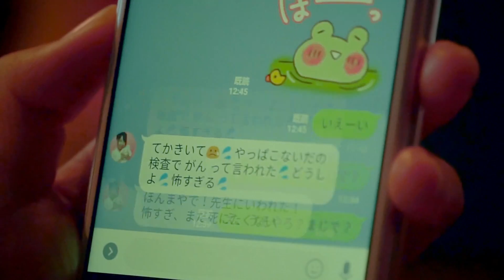【MV】夏目亜季「負けない」Music Video【PV】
がん宣告をされた時の事を歌ったドキュメンタリーpvを撮影しました。
現在も４度目の全身性エリテマトーデス(sle)再燃中（2018年12月現在）。

※sleについて取材記事がupされました。

アイドル/タレント活動をしている他自身の経験を元に
予防医療（子宮頸がん検診、ヘルプマークの普及）など活動をしています。
困難を抱えてい生きている方がもっと生きやすい社会になるといいな。
夏目亜季 (なつめあき) の1stシングル 「負けない」。

アルバムや応援グッズはこちらから
☆夏目亜季 公式通販☆

負けない/夏目亜季

作曲:ミック入来・池田健司
編曲:池田健司
作詞:夏目亜季

何気ない風景や
青空も星空も
心地よい風も
そんな些細な事が幸せなんだ

山あり谷あり険しい道も
乗り越えられるよ

涙拭いて 前向いて
昨日よりも強くなる
だから君も諦めず
そう私は負けない

雨は降りどんよりと
憂鬱な天気でもね
太陽が七色の
虹のご褒美私にくれた

例えばどんなに悲しい時も
笑顔！ポジティブさ

君がそばに居てくれて
勇気与えてくれたよね
だから私諦めない
いつも本当ありがとう

「生きる事は素晴らしい」
当たり前に感じてた
今日も明日も楽しむぞ
まだ私は負けない